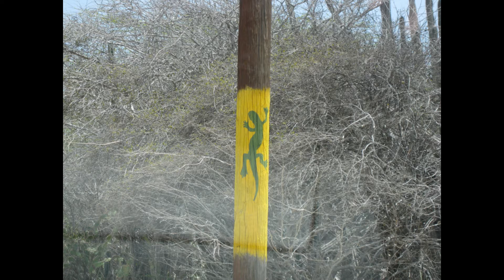Film 15 juli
Washington, Slagbaai, Nationaal Park, Bonaire